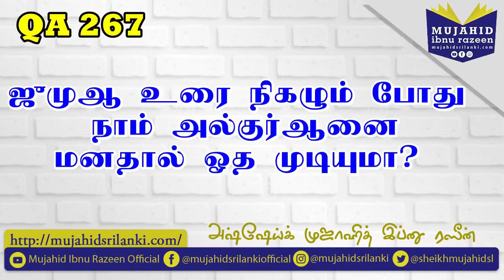267- ஜுமுஆ உரை நிகழும் போது நாம் அல்குர்ஆனை மனதால் ஓத முடியும / அஷ் ஷெய்க் முஜாஹித் இப்னு ரஷீன்